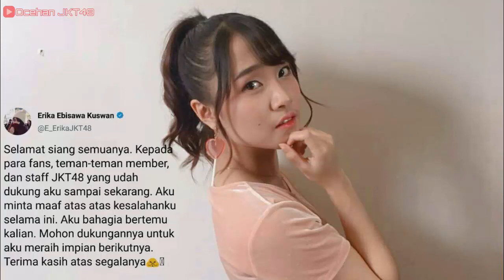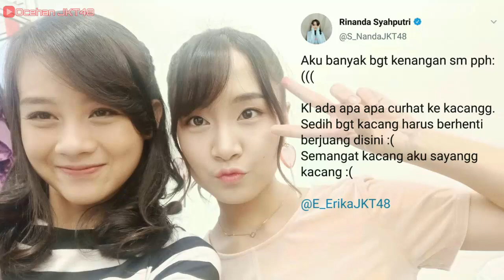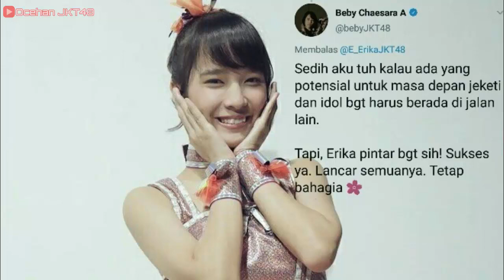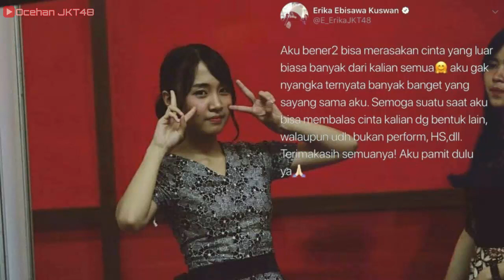Erika JKT48 Pamit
Erika Ebisawa Kuswan pada 9 Februari 2019 memutuskan untuk mengundurkan diri dari JKT48, dikarenakan Erika mendaptkan beasiswa S1 penuh di Jepang.
Yang tidak memungkinkan Erika untuk ikut berkegiatan di JKT48. Terima Kasih Erika.

-Terima Kasih-